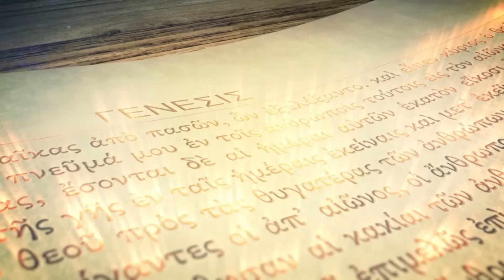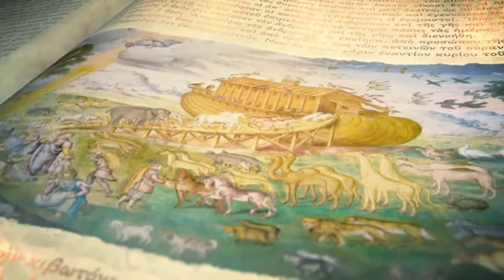This Is What Fallen Angel Mastema Did To 10% Nephilim Demons In The Floods Of Noah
In this captivating documentary, we delve into the story of Mastema, the angel who saved ten demons during the Great Flood, and the dark impact he had on humanity in the aftermath. Unearth the mysteries and actions of this controversial figure from ancient texts.

- **The Great Flood:** Understand the cataclysmic event of the Great Flood and the divine decisions that led to the preservation and destruction of various beings.
- **Mastema's Role:** Learn about Mastema, the angel who intervened to save ten demons, and the reasons behind his actions.
- **Aftermath on Earth:** Explore how Mastema and the saved demons influenced human affairs, sowing chaos and fear among the survivors of the Flood.
- **Ancient Texts:** Dive into scriptures and apocryphal texts to uncover the story of Mastema, his motives, and his legacy.
- **Human Impact:** Reflect on the significant and often terrifying ways Mastema's actions shaped human history and mythology.

Join us on a journey through time and scripture to uncover the dark and mysterious legacy of Mastema and his influence on post-Flood humanity.

📜 **Sources:**
- The Book of Jubilees
- Other Ancient Scriptures and Apocryphal Texts
- Theological Commentaries

- The Secrets of the Nephilim
- Angels and Demons in Ancient Texts
- Divine and Demonic Interventions in Human History